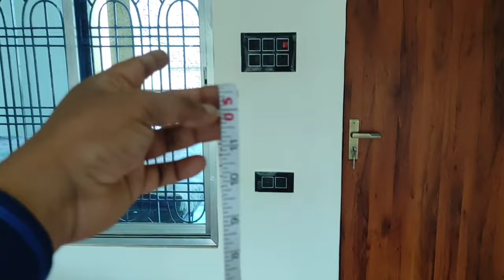एलुमिनियम स्लाइड विंडो लगाने का खर्च | aluminium slide window rate 2023 | aluminium window price